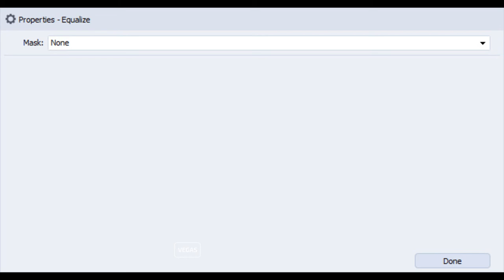Request | How to make Crazy Diamond on AVS Video Converter